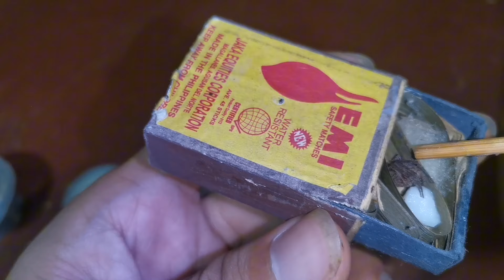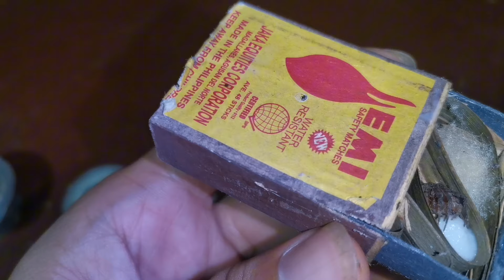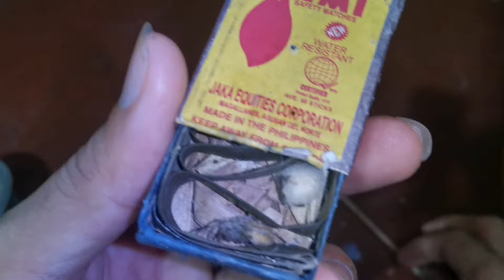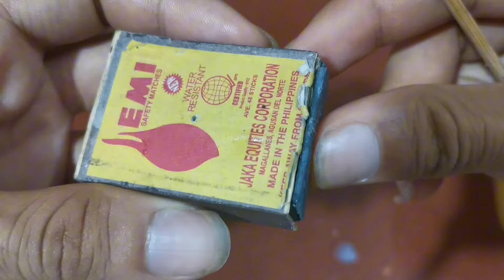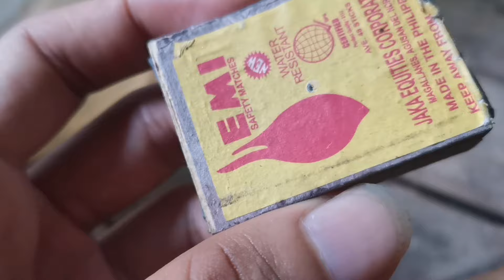PAANO MAGPAINOM NG GATAS SA ATING MGA GAGAMBA? | FeedingFreenzyTV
Ganito pala ang tamang paraan ng pagpapainom ng gatas sa ating mga gagamba!

Pero kung gusto nyu po ng eksaktong amount ng gatas na ipapainom sa ating mga gagamba visit nyu lang po ang YouTube channel ni @SpiderDocpH dahil my isang content po siya dun na nagpapainom siya ng gatas sa mga gagamba niya. Natutunan ko sa kanya na di pala dapat pasobrahan ang gatas na ilalagay sa bulak para di lolobo ang ating mga gagamba which is the exact thing that happened to my spiders as seen in my video. Please bear with me lang po guys kasi bagohan pa lang po ako sa pag gagamba. Salamat po!

Ito po ang link ni @SpiderDocpH para sa proper tutorial ng pagpapainom ng gatas sa ating mga gagamba (orb weaver spiders). 👇